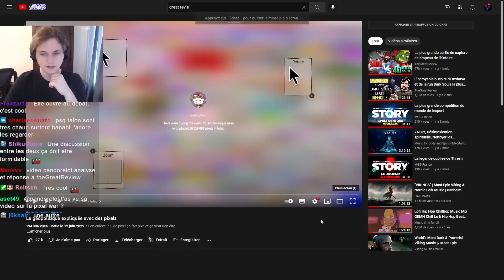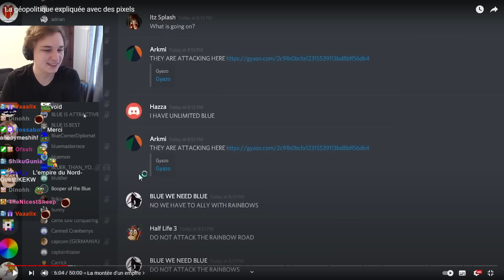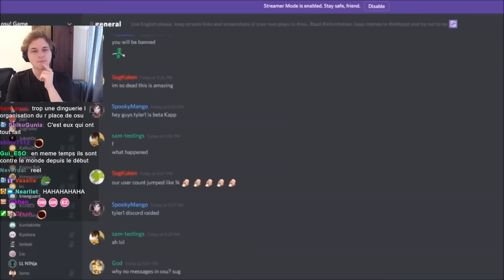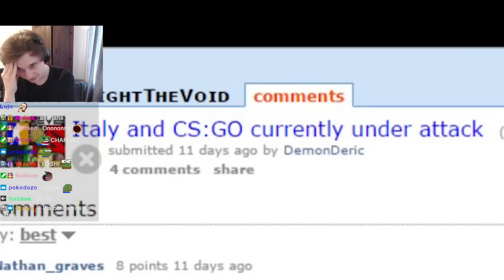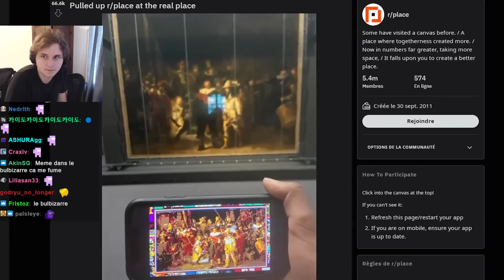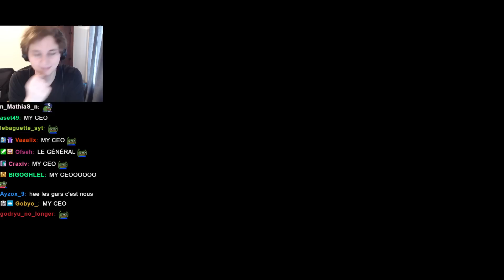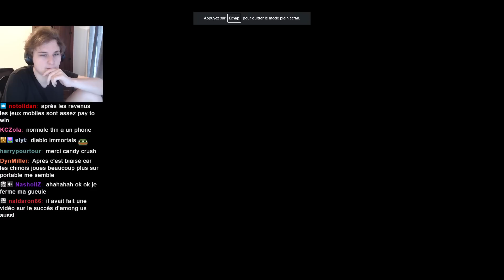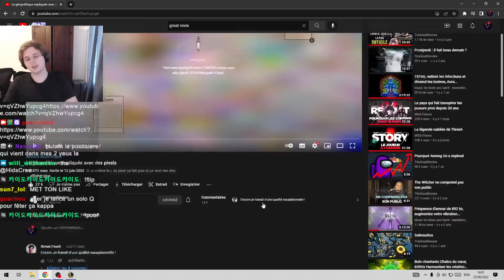Le r/place, un event LÉGENDAIRE- Pandore Reacts 'La géopolitique expliquée avec des pixels' par TGR